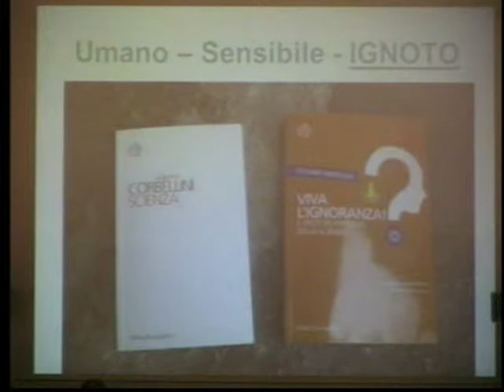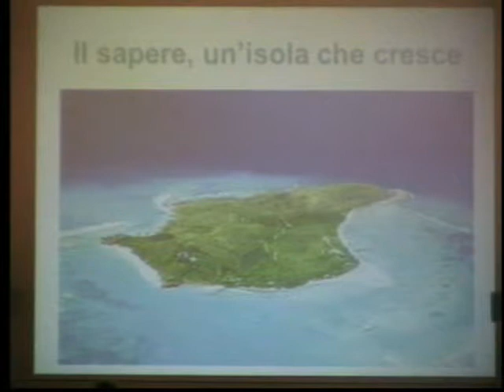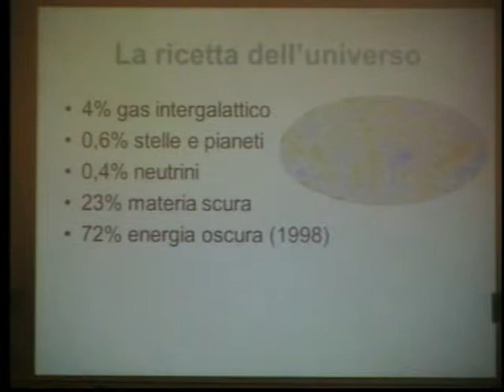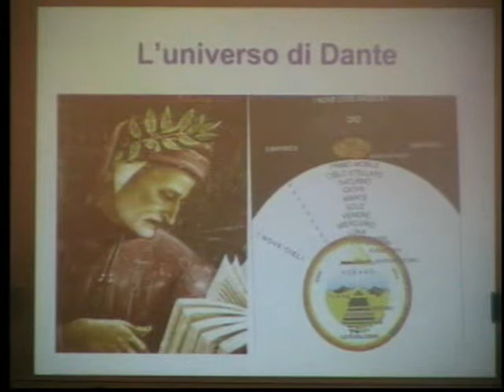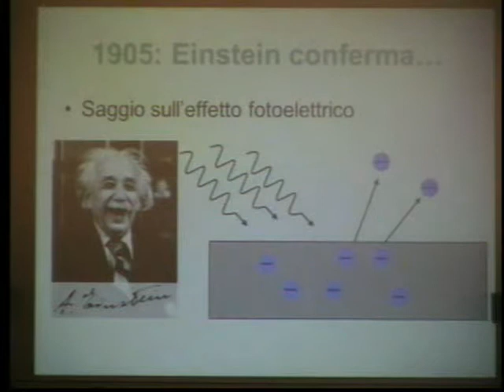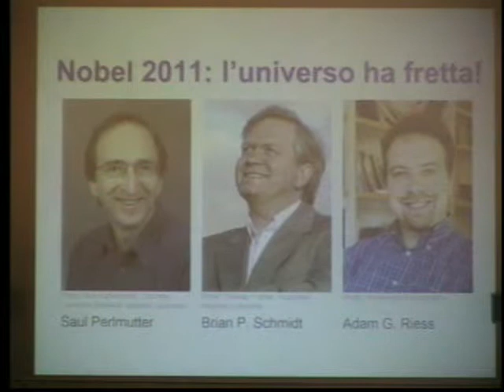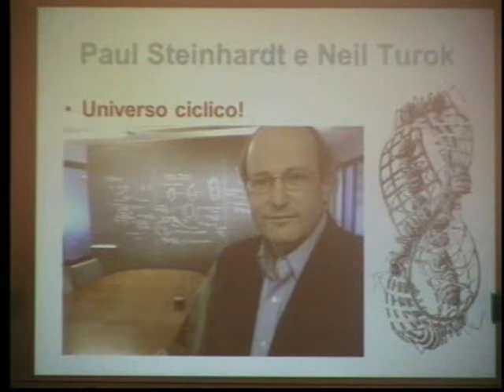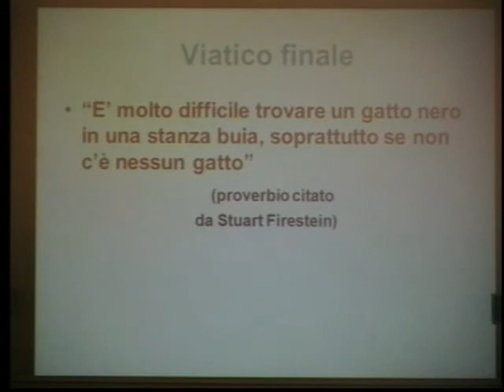Piero Bianucci – L’ignoto nello spazio e nel tempo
Festa di Scienza e Filosofia, quarta edizione. Foligno, Palazzo Trinci - Sala Rossa, 12 aprile 2014